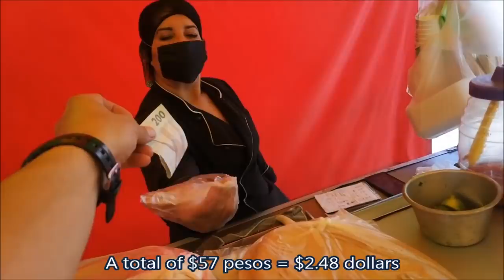BEST Mexican Street Food -TACOS - Tipping $100 Dlls From SUBSCRIBERS - TACO HEAVEN!!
TACO HEAVEN Right In The Heart Of MEXICO - Going Out For The First Time After Quarantine For The ULTIMATE Mexican Street Food: TACOS!! - Plus Tipping $100 Dollars At The End With Money Sent From SUBSCRIBERS!!

MEXICAN GLASS BOTTLE COCA COLA:

24 PACK